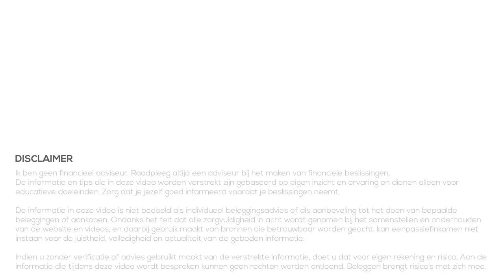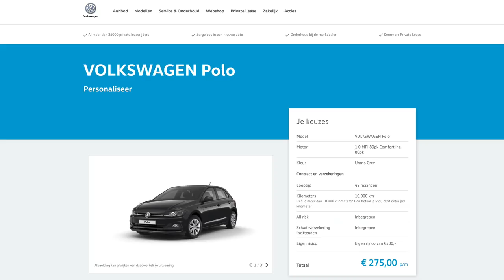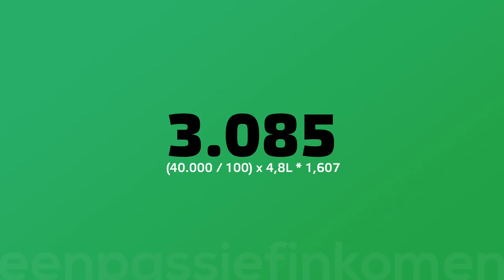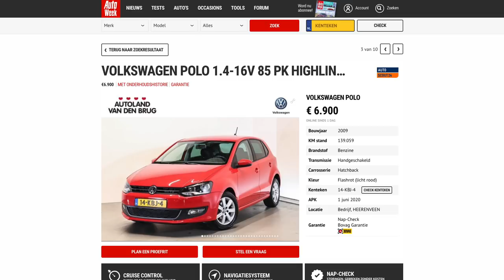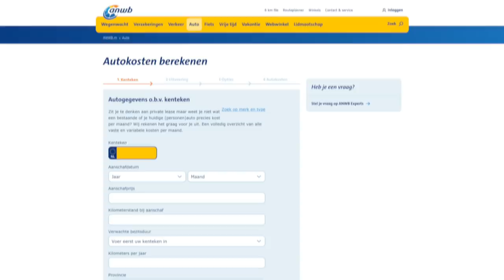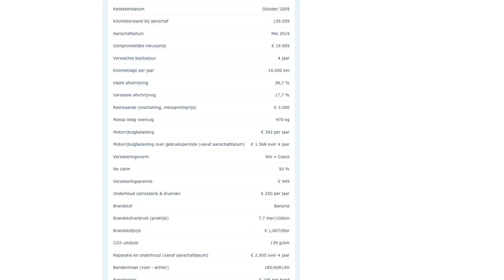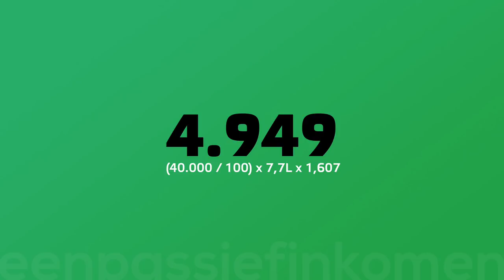Auto leasen of occasion kopen?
👇Kijk hieronder voor meer informatie en links👇

In de vorige video hebben we gekeken naar de kosten van een Volkswagen Polo in Private Lease en de impact ervan op je hypotheekbedrag. In deze video gaan we verder en gaan we kijken wat een Volkswagen Polo kost als private lease en wanneer je een vorig model Polo koopt als occasion. Zo zien we beide kosten, of de te verwachten kosten, en dus de verschillen wanneer je ervoor kiest om te kopen in plaats van te leasen.

Op deze manier kan je ook zelf kijken waar je rekening mee moet houden wanneer je gaat kiezen tussen private lease of een tweedehands auto kopen. We sluiten de video af met het kijken naar enkele opmerkingen bij beide soorten.